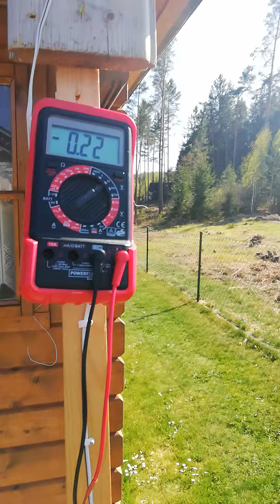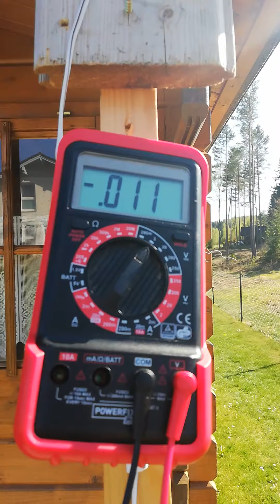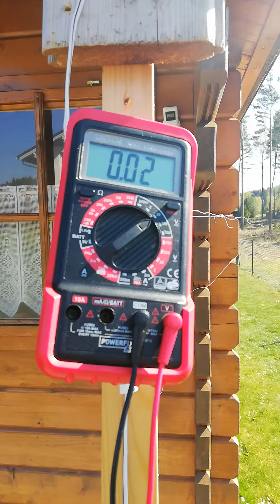Overvolt Eigenbau Windkraftwerk 2.0 Teil 5